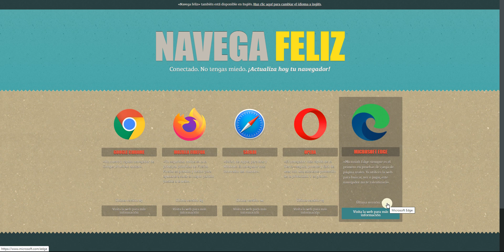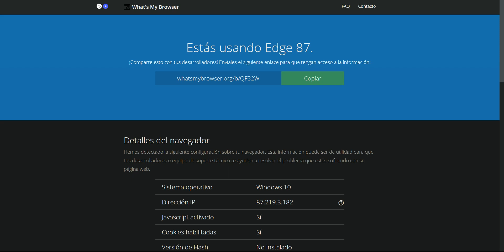Cómo saber la versión de tu navegador y cuál es la última versión disponible